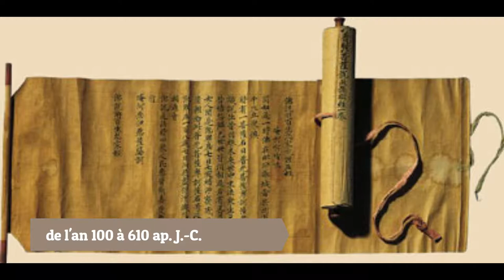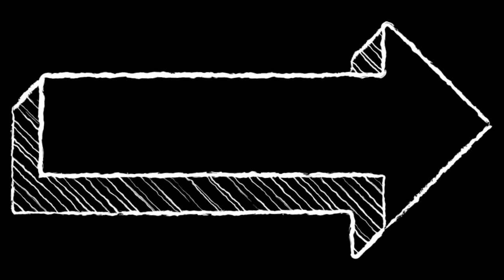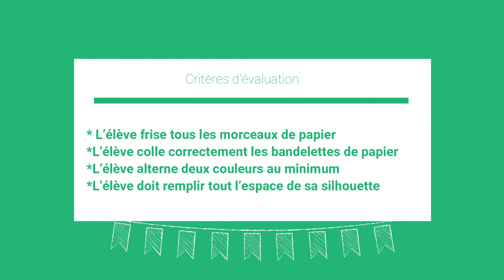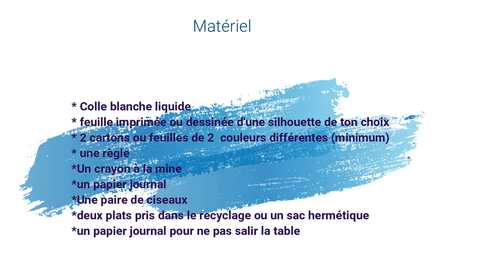Le Quilling - 3e cycle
Bonjour les élèves,

vous aurez besoin de :
- Colle liquide blanche
- Feuille imprimée ou dessinée d'une silhouette de ton choix
- 2 cartons ou feuilles de 2 couleurs différentes
-Une règle
-Un crayon à la mine
-Papier journal
- 2contenants pris dans le recyclage ou deux sac de types Zyploc

Beaucoup de patience et de zénitude.

Bon travail, amusez-vous bien